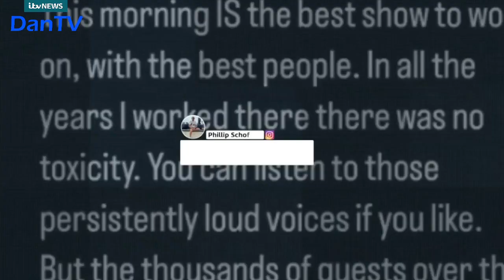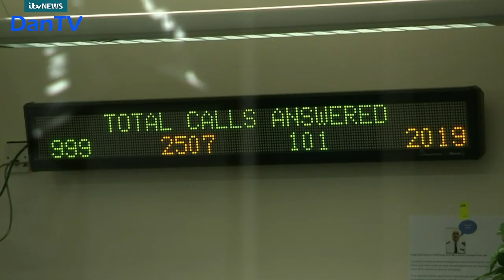Itv News Late Bulletin And Weather | Monday 29th May 2023 | Spring Bank Holiday | DanTV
(National Weather) Weathergirl: Lucy Verasamy
(London Regional Weather) Weathergirl: Jo Blyrhe